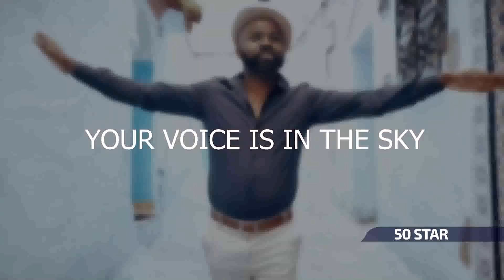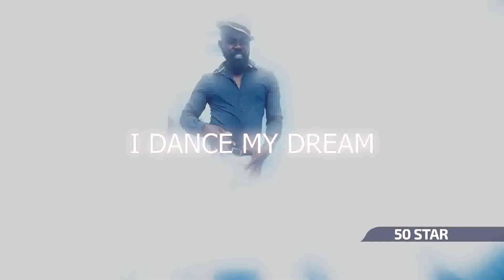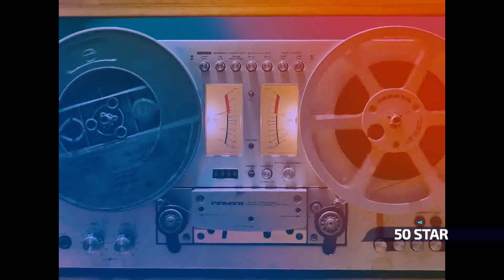MARC HOUSE DÉVOILE SES TALENTS DANS 50 STAR